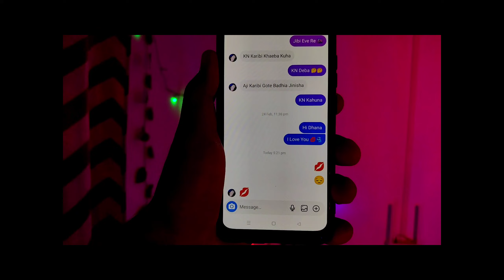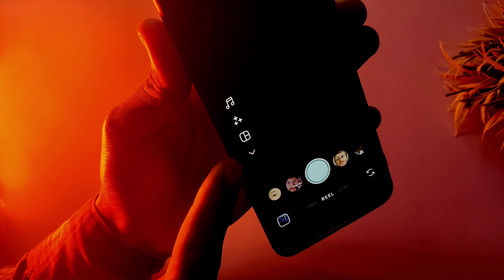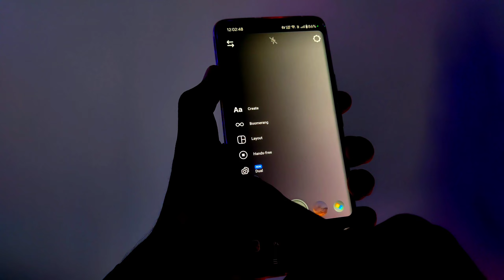Instagram 5 ଟି ନୂଆ ଟ୍ରିକ୍ ଆସିଗଲା 🔥 ଲାଇଭ ମେସେଜ ଦେଖ ! odia Instagram Tricks 2024 ! Instagram New Trick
Your Queries÷
OdiaUnboxing
Odiavideo
Odia Unboxing Video
Odia Technical video
Odia
odia Instagram settings
Instagram odia song settings
odia Instagram Tricks 2024
Instagram settings odia
Instagram all settings odia
Instagram all setting 2024 odia
Instagram video settings odia
Instagram reels settings odia
Instagram camera settings odia
Instagram odia song
Instagram odia reels
Instagram odia settings 2024
odia tech tips
odia technical video